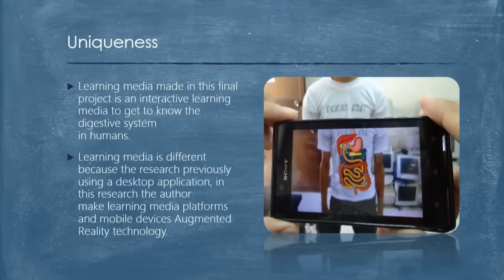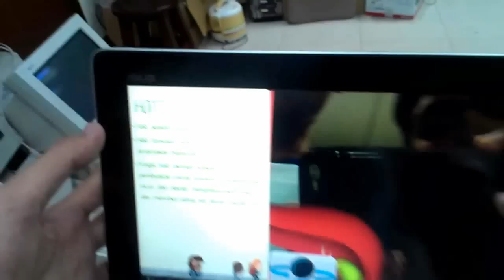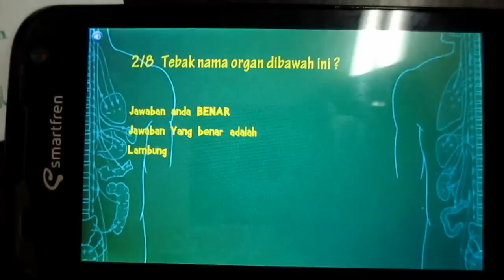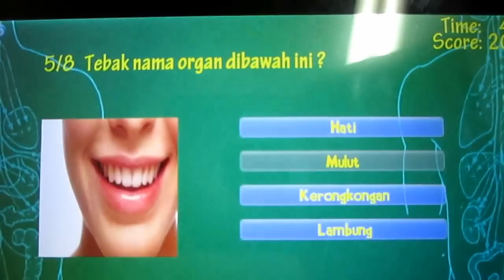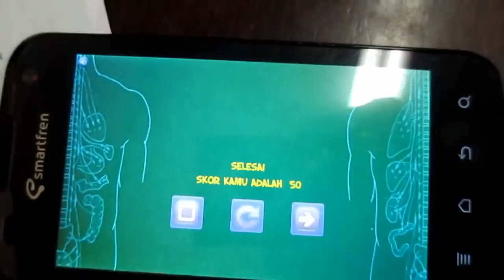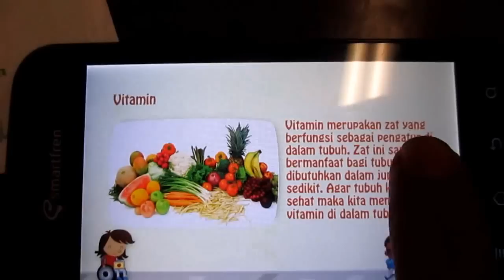DigestAR - An Interactive Learning of Human Digestive System based Mobile Augmented Reality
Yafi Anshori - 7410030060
Informatics Engineering
EEPIS 2013